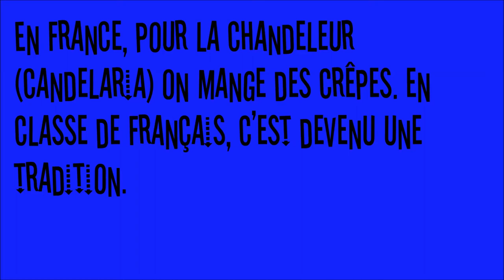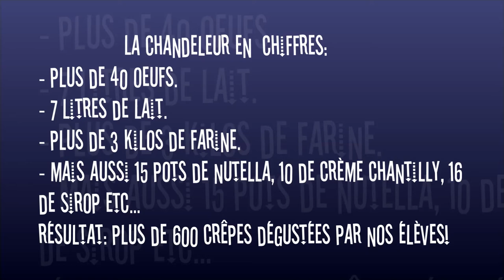FrançaisSPP Chandeleur candelaria crepes français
En Francia es tradición comer "crêpes" para celebrar la Candelaria (2 de febrero). En la optativa de francés, todos los años los alumnos tienen su particular celebración. Bon appétit!